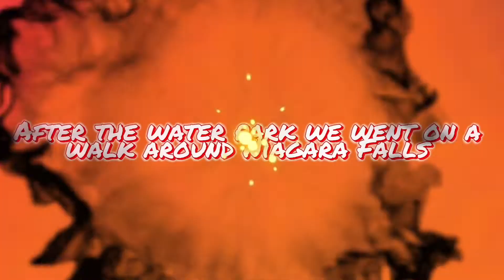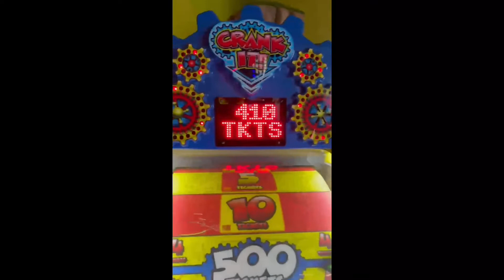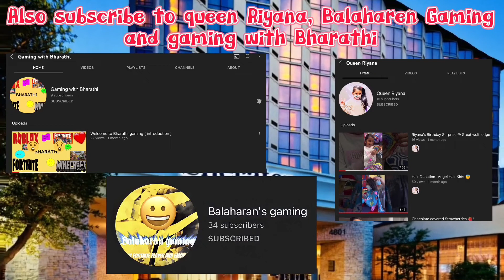My Birthday Surprise!